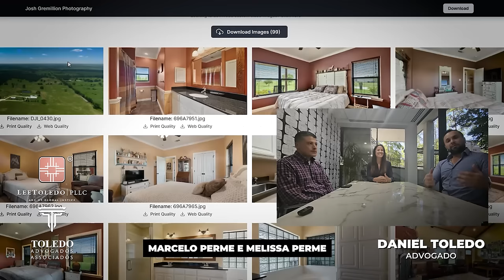Como comprar propriedades rurais no Texas nos Estados Unidos?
Melissa Perme
Realtor Associate - ALHS, BRS, CIPS, CNHS, CSA, GRI, RENE, SRS
Relo Specialist | International Real Estate | Certified Mediator & Arbitrator

Marcelo Perme
Licensed Home Inspector & Realtor Associate

Existem vários tipos de visto americanos:

⭐ VISTO EB-3: Visto para trabalhadores profissionais qualificados.
⭐ VISTO EB-5: Visto para investidores
⭐ VISTO L-1: Visto para empresários atuarem nos Estados Unidos
⭐ VISTO P: Vistos para atletas e vistos para artistas